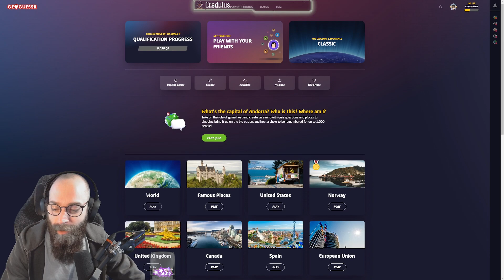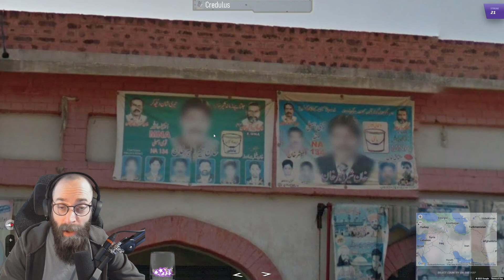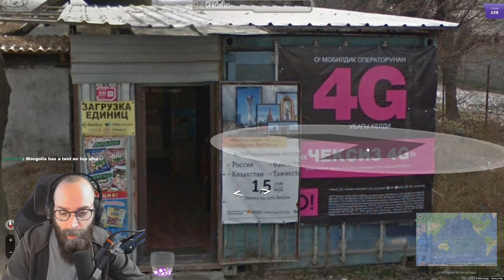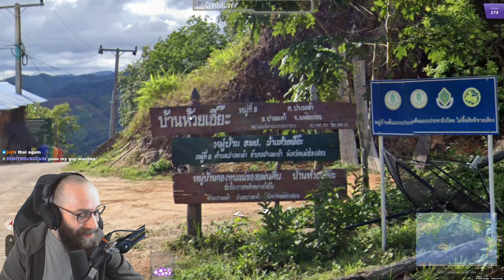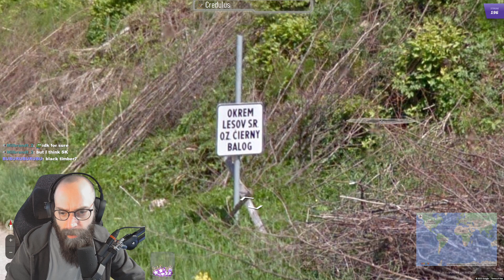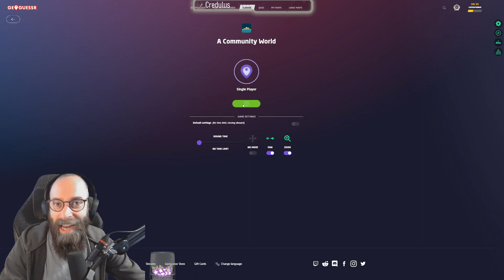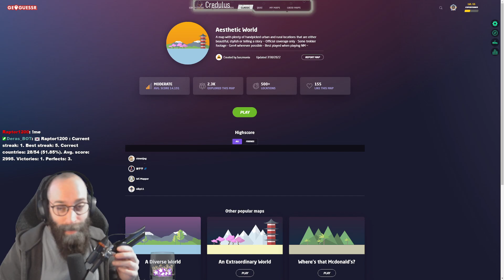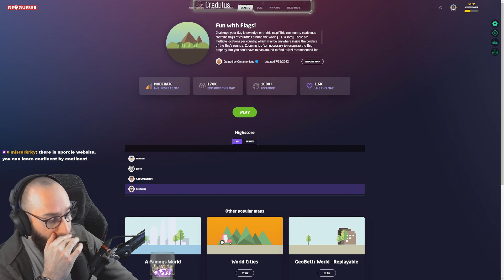2022 07 31 - GeoGuessr